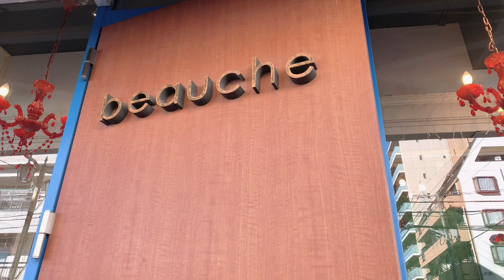【ベリーダンス始めよう】下腹が引っ込むインアウトのコツ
■エアリースタジオHP

■スタジオレッスン

・月曜　20:00〜21:00 基礎［朝霞スタジオ］
・月曜　21:00〜22:00初級［朝霞スタジオ］
・火曜　20:10〜21:10基礎［所沢スタジオ］
・水曜　14:30〜15:30初級［狭山スタジオ］
・水曜    19:45〜20:45 基礎［和光スタジオ］
・木曜　19:15〜20:15基礎［飯能スタジオ］
・木曜　20:30〜21:30初級［飯能スタジオ］

体験レッスン随時可能！
オンラインプライベートレッスンも受付中！